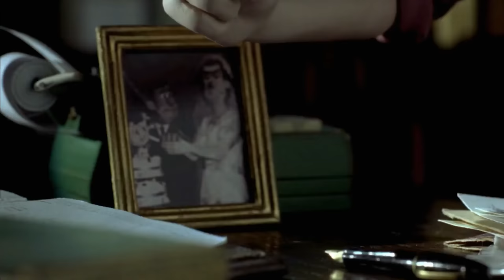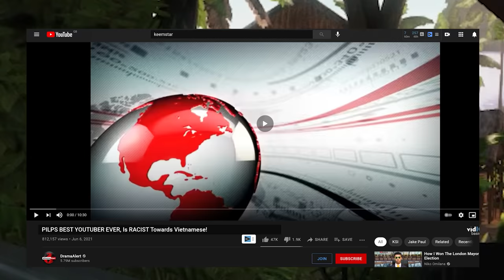The Rising Storm 2 Vietcong Experience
Rising Storm 2: Vietnam is a lot of fun.
This is the ultimate experience playing Rising Storm 2: Vietnam as the Vietcong!

RICE SAFE!!

CHANNEL MEMBER SHOUTOUTS!
Lutthor
Frenetic V
PA AR
Kalin Angelove
Karl Franz

TrackTribe - Greaser
Mozart - Lacrimosa
William Benckert - Glitching Through the Sky
Harry Edvino - Don't Bore Me Alberto!
Ch@ntarelle - Private Detective
Golden Age Radio - Living Memories
Oakwood Station - Turtle Beach
Asher Fulero - Elegy

PC SPECS

Case - NZXT H710i - ATX
GPU - EVGA GeForce RTX 2080 Ti XC GAMING, 11GB GDDR6
PSU - EVGA 1000 GQ, 80+ GOLD 1000w
CPU - AMD Ryzen 9 3950X 16 Core, 32 Thread Processor 4.7 GHz
CPU Cooler - NZXT Kraken X72 360mm - All-In-One RGB CPU Liquid Cooler
RAM - Corsair 163301 Vengeance LPX 32 GB (2 x 16 GB) DDR4 3200 MHz
            Corsair 163301 Vengeance LPX 32 GB (2 x 16 GB) DDR4 3200 MHz
Memory - Samsung SSD 860 EVO 1TB